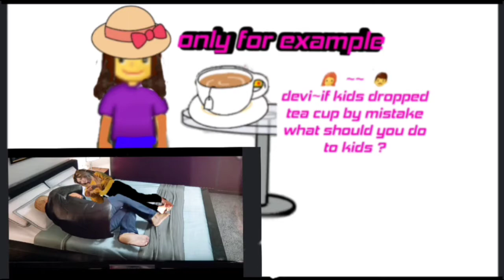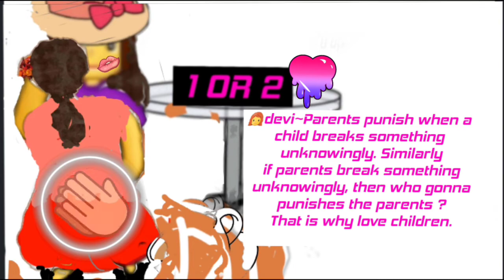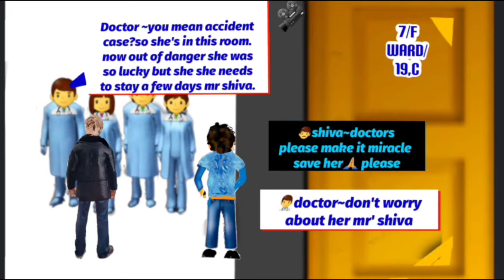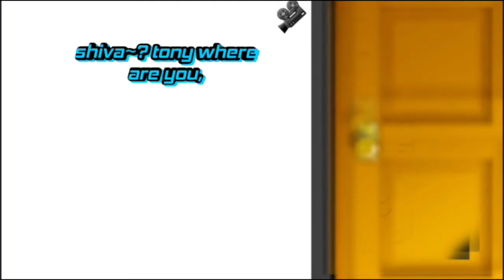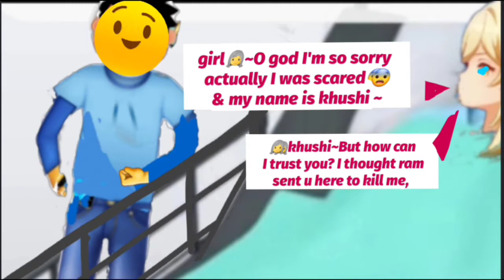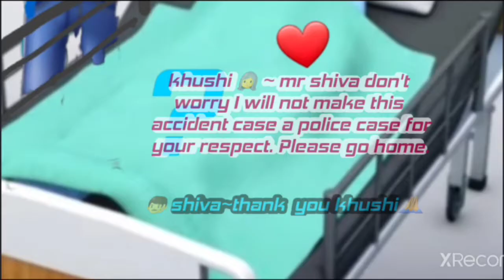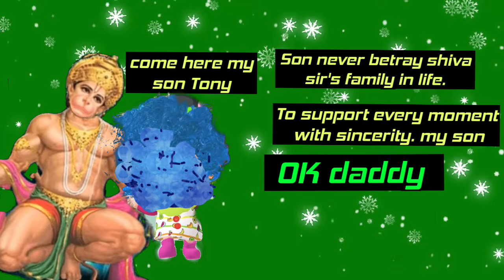the richest dog uploaded vdo15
untold comics stories it's about the
 richest dog 🐕 of the world
this is extreme Comics storie previous title Animal comics has been changed into the richest dog